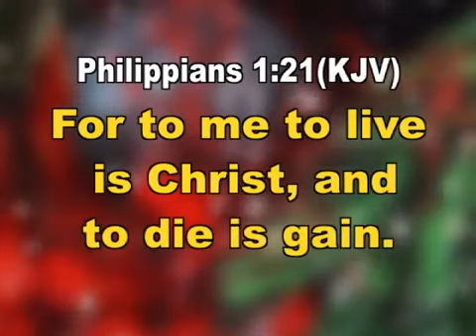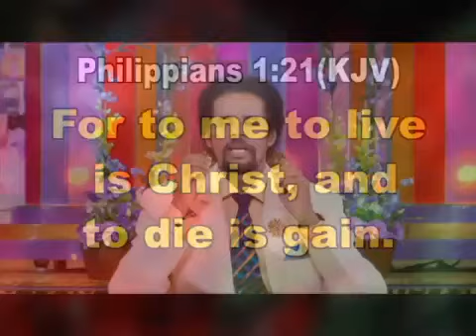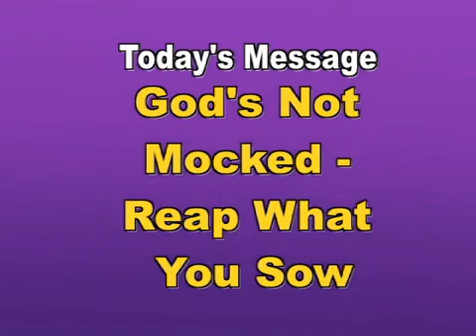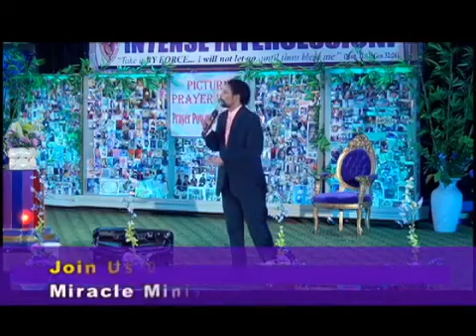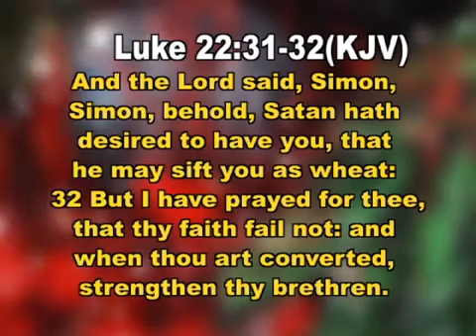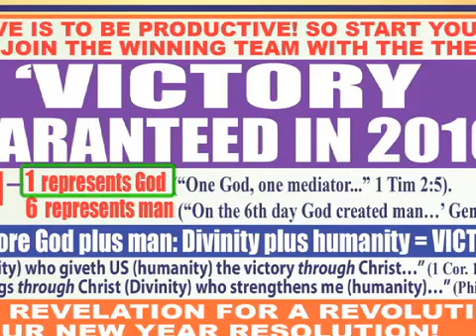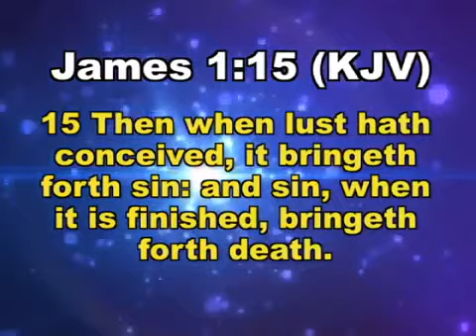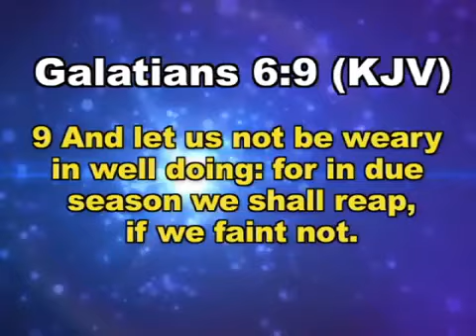GOD'S NOT MOCKED - REAP WHAT YOU SOW